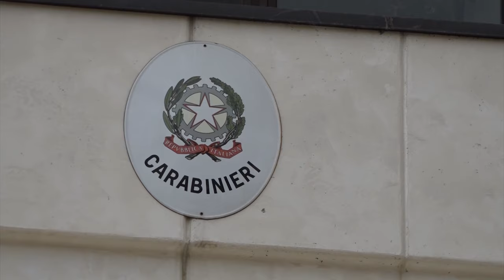Con la droga in tasca si finge cercatore di funghi: arrestato dai carabinieri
Quando è stato sorpreso dai carabinieri in un bosco ha detto di essere un cercatore di funghi, ma in realtà trasportava droga, oltre un etto di hashish.
E' successo a Monte San Savino. I militari hanno notato un'auto parcheggiata lungo una strada isolata. Poco dopo è spuntato fuori il proprietario, appena uscito dal bosco. Ai carabinieri ha detto di essere alla ricerca di funghi.
Ma il suo atteggiamento nervoso e irrequieto nel corso delle operazioni di identificazione ha insospettito i militari, che hanno deciso di effettuare una perquisizione sul posto, sia della persona che dell'auto. Sono così saltati fuori 110 grammi di hashish, nascosti nella tasca dei pantaloni.
L'uomo, residente nel comune di Monte San Savino,  è stato arrestato in flagranza di reato e la droga è stata sequestrata. Accusato di detenzione di sostanze stupefacenti è stato rimesso in libertà in attesa dell'udienza di convalida.